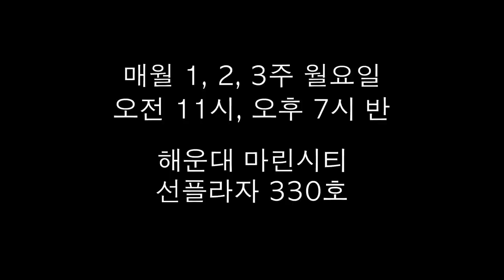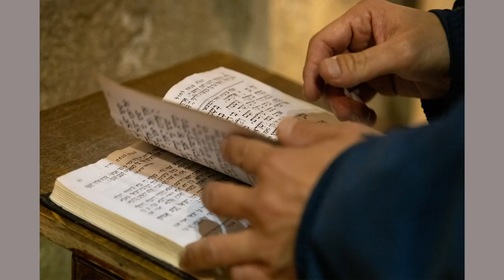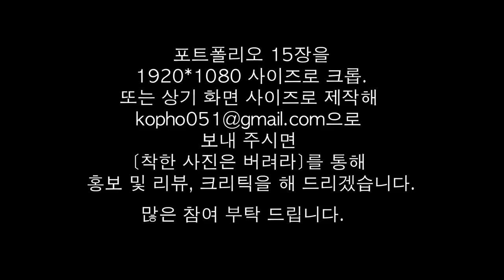6-5.여행 사진 이렇게 찍어라(Kevin Nha, 조종현, Mike Pak)/착한 사진은 버려라